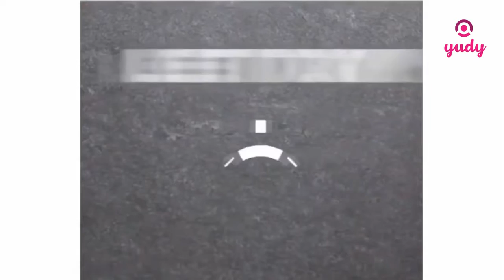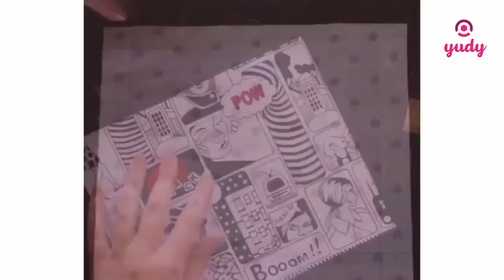DIY - Home Crafts | Paper Crafts